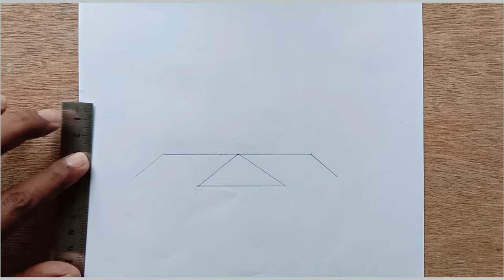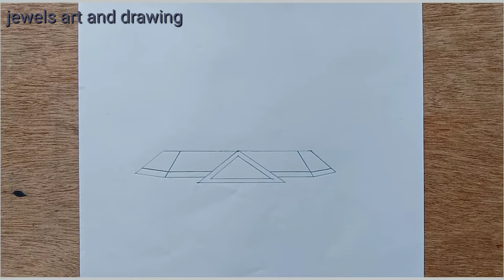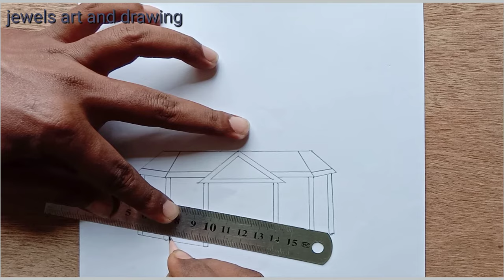castle drawing || Princess castle || House drawing || Castle drawing step by step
Assalamu alaikum
Do you want to draw a castle? It is very easy!
Today I will teach you how to draw a castle very easily. Today I have done this drawing with diamond color. If you want, you can also draw with other colors

**USED ITEMS**
Diamond Color
Orange, Yellow, Cobalt blue, Sky blue, Purple, White, Pink, Brown, Black, Red, Green, Yellow ochre.
Draw - 2b and 10b pencil
Paper size -  8 inch x 7 inch
And scale..